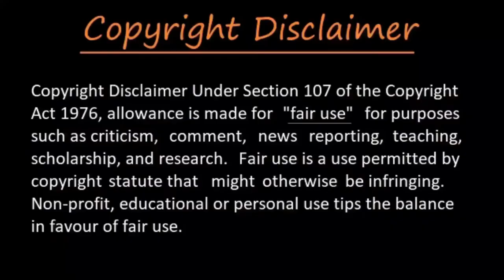এমন কোনও মহিলা কখনও দেখেনি(No such woman has ever seen one)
In this channel we upload the most amazing things in the world.
You Can Share your Ideas In comment Box.